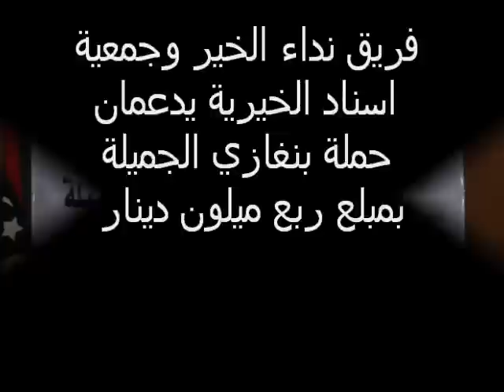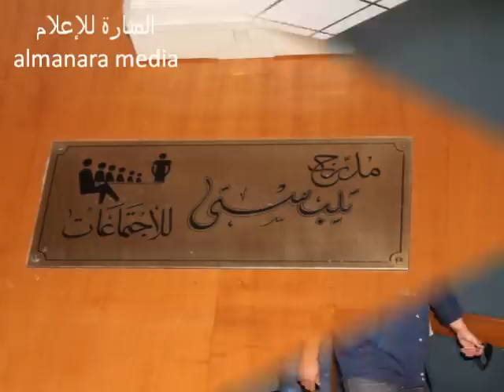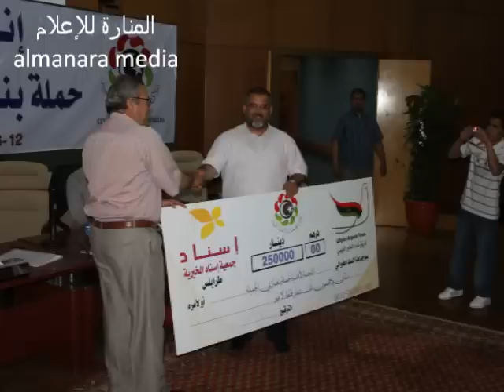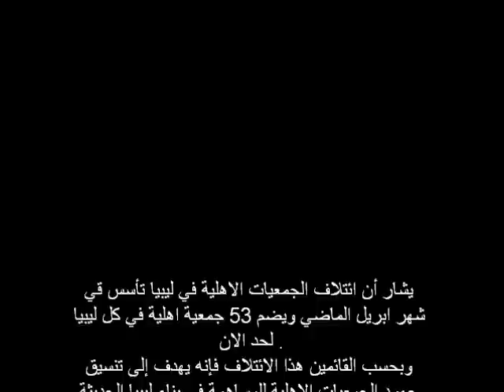حملة بنغازي الجميلة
فريق نداء الخير وجمعية اسناد الخيرية يدعمان حملة بنغازي الجميلة بمبلع ربع ميلون دينار